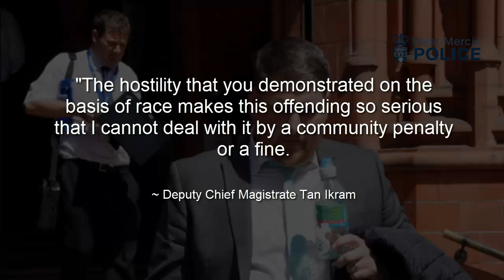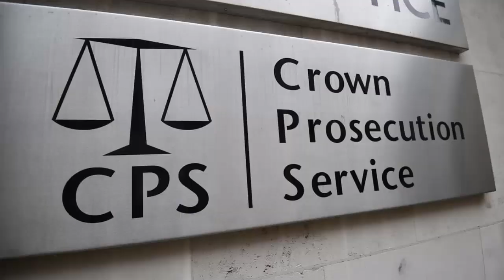West Mercia police balls up sees racist cop found not guilty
West Mercia police
West Mercia Constabulary
Joann Jinks
James Watts
George floyd
Racist
Racism
Not Guilty